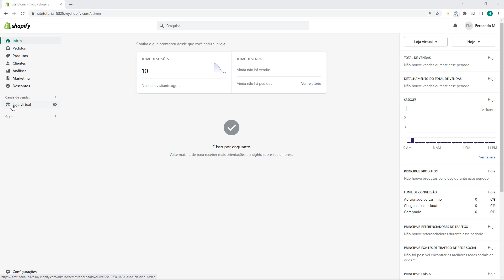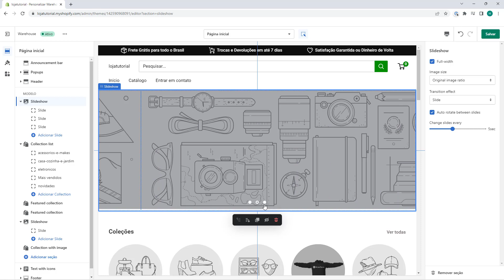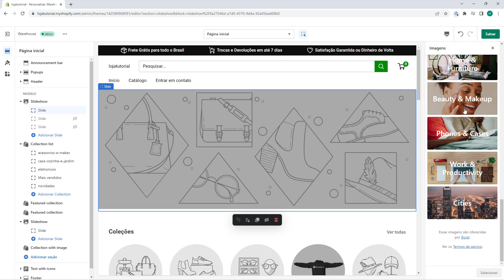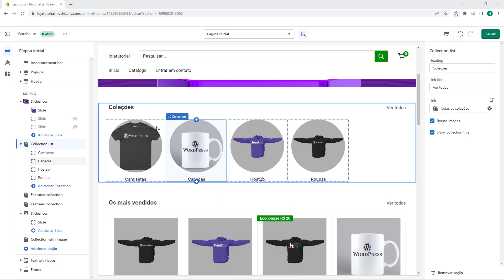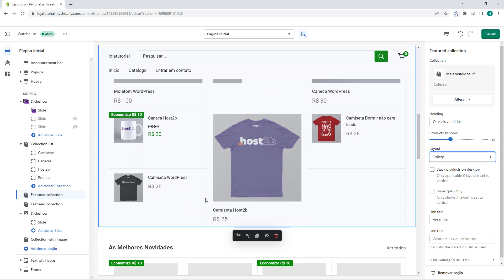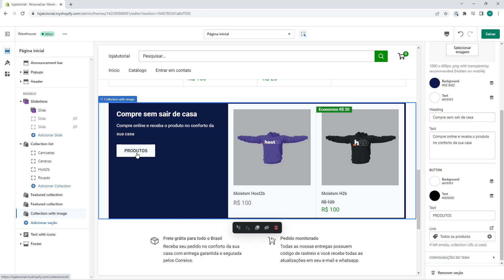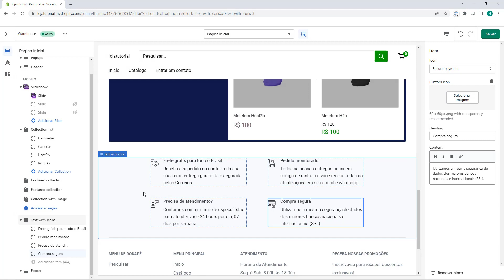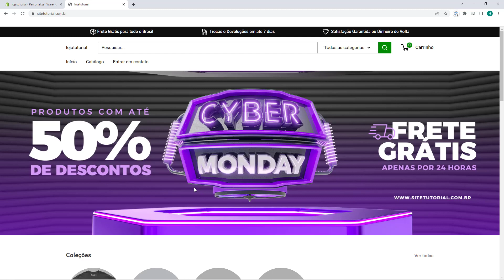Como personalizar a pagina inicial do Warehouse no Shopify ATUALIZADO 2023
Aprenda como personalizar a Pagina Inicial no Tema Warehouse em poucos minutos